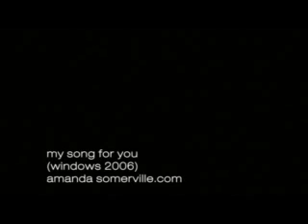Amanda Somerville - "My Song For You"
"I sing out loud for you"
Dark, foreboding with Euro-electro elements; lots of synths, keyboard sounds interjected with heavy distorted guitar riffs. By American singer/songwriter Amanda Somerville.

Sounds like Moloko, Dido & Jem tossed in a blender and spiked with regret & nostalgia